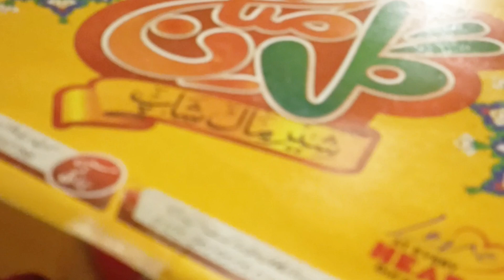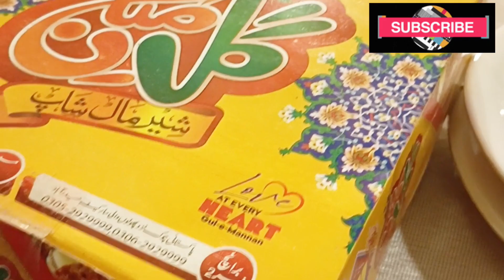We are the invitation of the friend of the friend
party